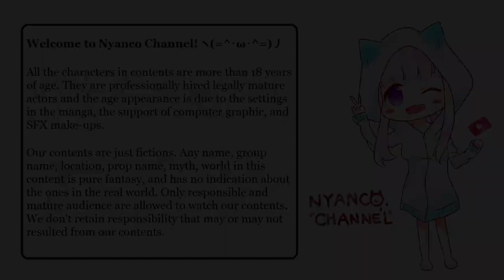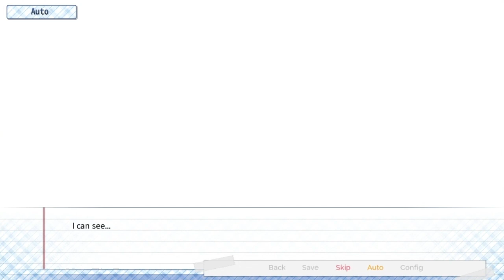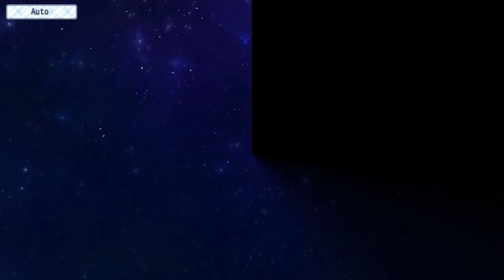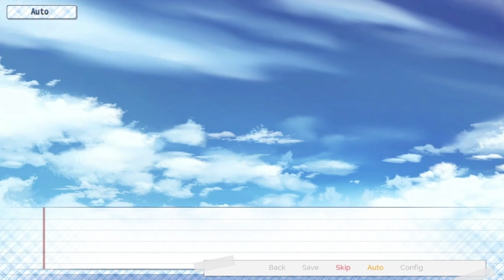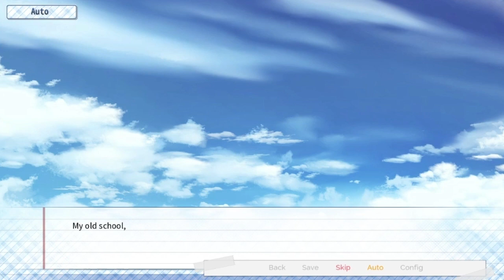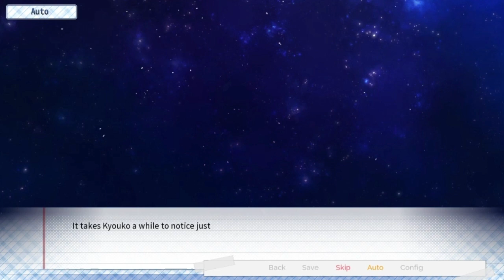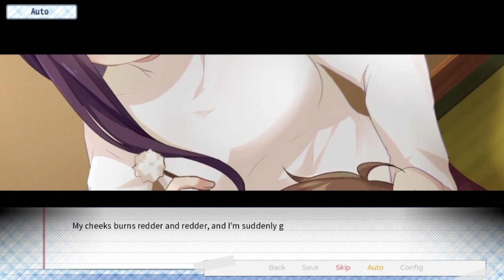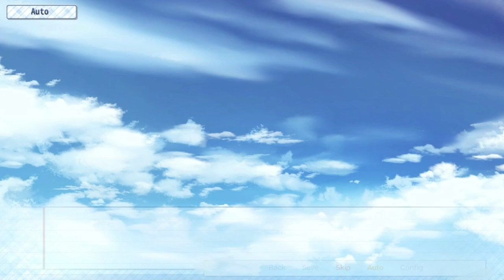The Language of Love - Part 03 (Only Visual Novel Part)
Mitsuki, an aimless young man studying to take his university entrance exams, falls for a young single mother who lives in his apartment complex. A relationship develops between these mismatched social outcasts, and then...

* Story
After his mother gets into an accident, Tanimura Mitsuki has to put his life and education on hold. He lives with his parents in the sleepy countryside for five years, helping them run their humble family business — while the rest of his friends leave home, and leave him behind. When Mitsuki finally leaves the nest, he’s twenty-three years old, and woefully behind with his studies. If he wants to get accepted into university, he’ll need to re-learn everything he was taught during high school, and then some. Mitsuki moves to Tokyo to attend a rigorous cram school, with the hopes of passing his university entrance exams next spring. He soon finds, however, that his other classmates treat him like a social outcast, being the oldest at his school by far. It proves impossible to make friends, and Mitsuki consigns himself to an isolated, lonely existence...That is, until he meets the single mother, Himuro Kyouko, who just-so-happens to live in the same apartment complex as him. Mitsuki offers to help Kyouko babysit her daughter, Tama. Kyouko, in turn, helps Mitsuki study for his upcoming exams. Over the course of a year, the two bond — first, as friends, and then as something more.

* Features:
- Story by ebi-hime, author of Sweetest Monster and Blackberry Honey
- Around 80,000 words of text (approx 5-6 hours of reading)
- Detailed background and character art
- A custom OST
- 1080p display
- Daily messages from Kyouko, the story’s heroine
- A kinetic story with no choices or branches
- A cute single mother!